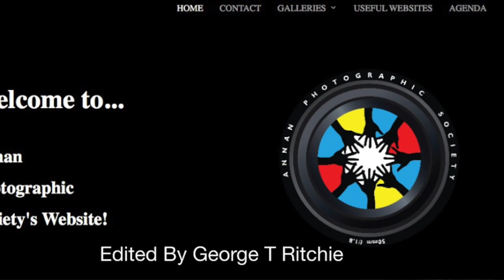Bateleur Eagle (Bungle) APS Photo Shoot gtritchie5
This video is about Bateleur Eagle (Bungle) Filmed @ THE CUMBRIA BIRD OF PREY CENTRE:)